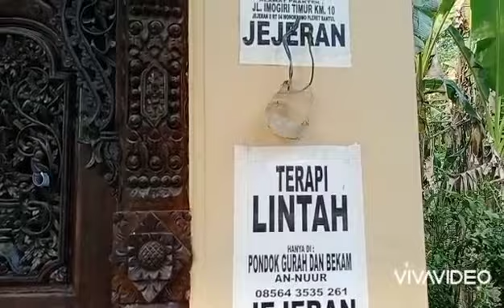Kemuning mikro berbunga lebat cocok untuk vegetasi lebah klanceng